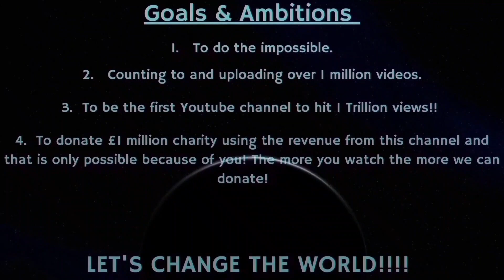Counting to ONE MILLION!!, This is Number 87,422